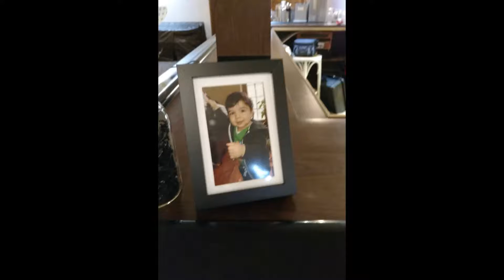Sebastiano's 1st Birthday Party March 24th 2018 Movieography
Recordered by Dj Ricky Rella